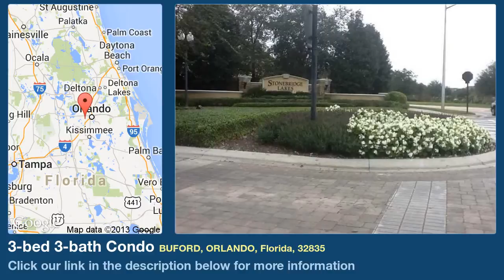3-bed 3-bath Condo for Sale in Orlando, Florida on florida-magic.com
More info on Condo for Sale in Orlando, Florida with 3-bedroom, 3-bathroom

Short Sale